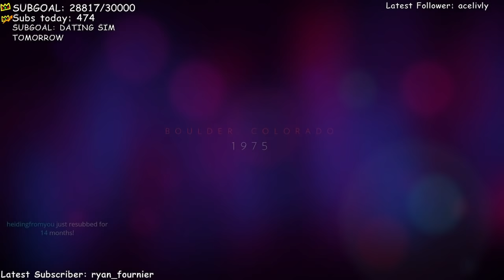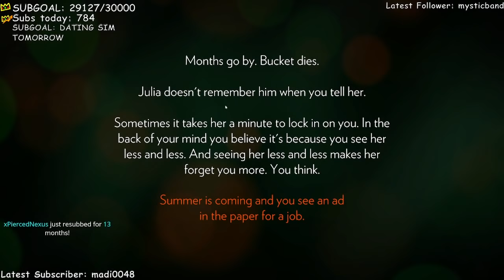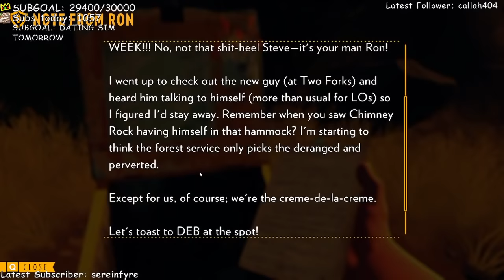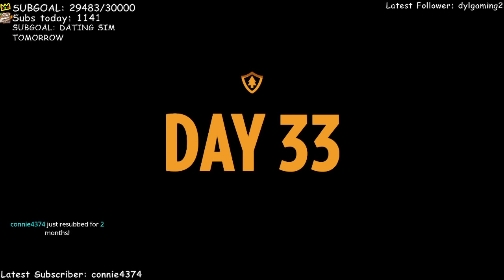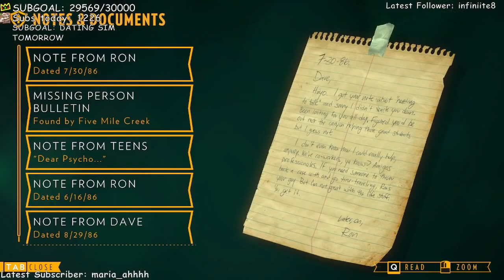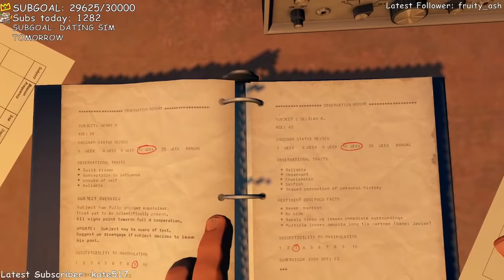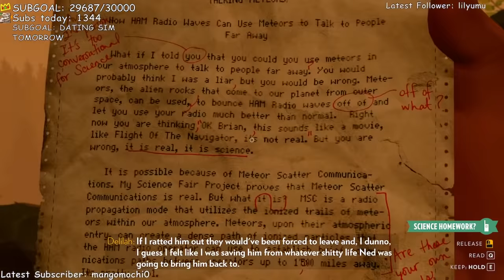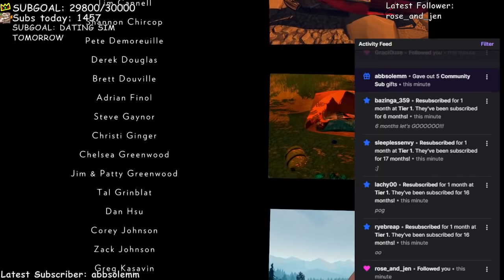Ranboo Plays Firewatch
Ranboo plays Firewatch! What would you rate this game on a scale of 1-10?